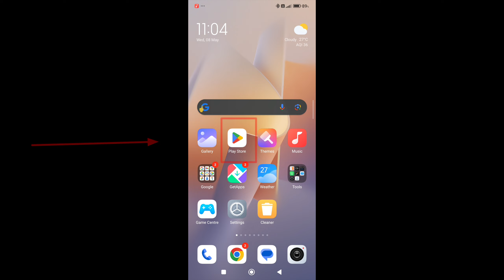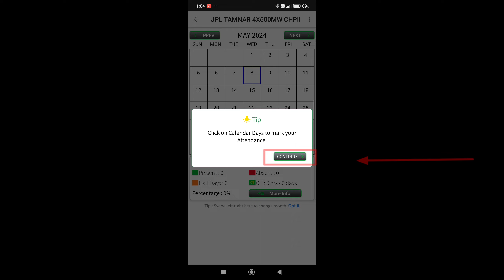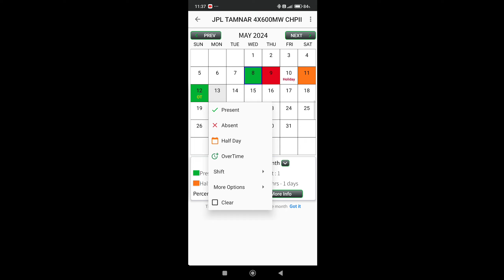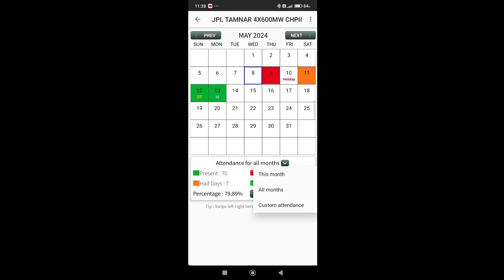मोबाइल फोन पर अटेंडेंस कैसे भरें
मोबाइल फोन पर अटेंडेंस कैसे भरें इसके बारे में हमने आपको इस विडियो में विस्तार से जानकारी दी है। विडियो पसंद आए तो लाईक कमेंट जरुर करे दोस्तों।

Yours Queries:-

(1) mobile ne attendance

(2) mobile me attendance kaise lagaye

(3) mobile me attendance kaise banaye

(4) mobile me attendance kaise kare

(5) mobile mein attendance kaise bharen

(6) मोबाइल फोन पर अटेंडेंस

(7) mobile se attendance kaise lagaen

(8) मोबाइल में हाजिरी कैसे भरें

(9) मोबाइल में हाजिरी कैसे बनाएं

(10) मोबाइल में हाजिरी कार्ड कैसे बनाएं

(11) मोबाइल में फोन पर कैसे खोलें

Attendance app

attendance app

attendance app for employees

attendance app for students

attendance app in android studio

attendance app fake location

attendance application

attendance app kaise use kare

attendance app tamil

attendance app in flutter

attendance app for iphone